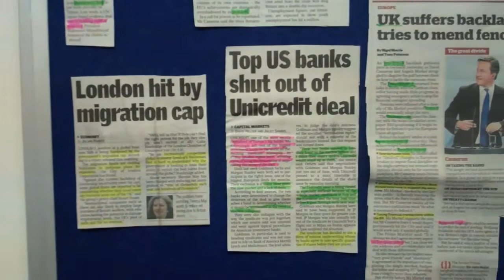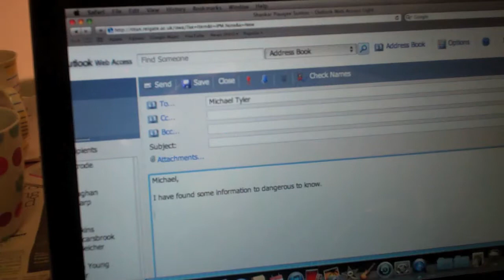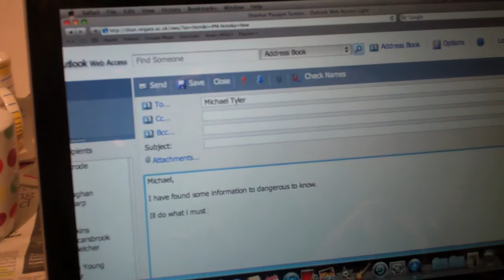Group057 MainTask EMD